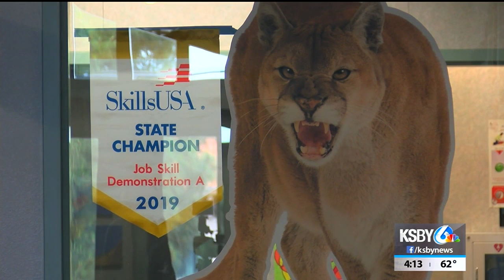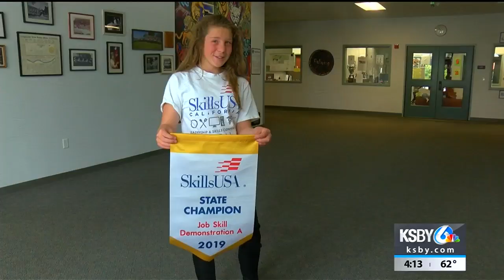Paso Robles student to showcase CPR skills in national competition